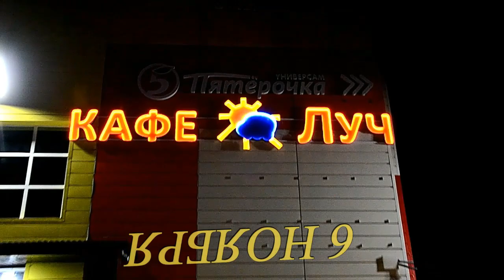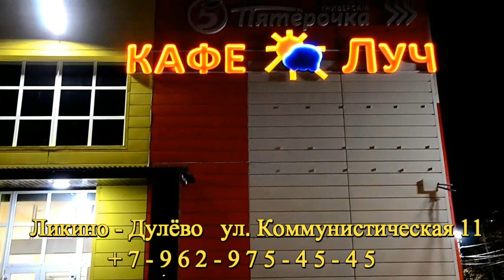Олег Петров - Вещий для Кафе "ЛУЧ" 6 Ноября 2015г. Дискотека 80-х.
Вечер в Кафе "ЛУЧ"  6 Ноября 2015г. Дискотека 80-х.